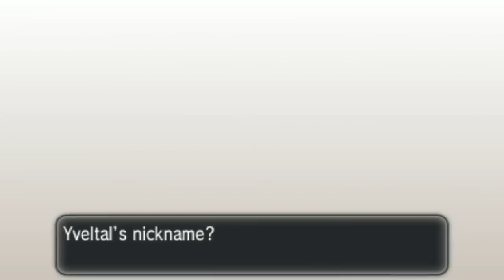Pokemon X and Y Playthrough Part 34 - Yveltal, the Destruction Pokemon!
I made a tumblr. Ask me whatever the hell you want

Pokemon X and Y - Pokemon X and Y Playthrough Part 34 - Yveltal, the Destruction Pokemon!